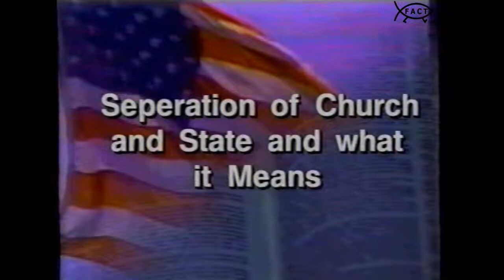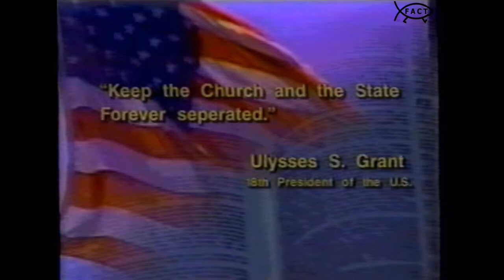Freethought Forum: Separation of Church and State and What It Means | March 2001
Original Production Date: 30 March 2001
Original Air Date(s): 4/29/2001

Host Catherine Fahringer (Freethinker/Producer) sits down with Terrellita Maverick (Humanist) and Randy Lutke (Atheist) to discuss Separation of Church and State and What It Means.

Freethought Forum was presented by the Freedom From Religion Foundation and was broadcasted on
Paragon Community Television.

Executive Producer: Catherine Fahringer
Director: Dennis J. Guerrero Sr.
Audio Engineer: Stephen Matthews
Camera Operators: Albert Crichton, Julie Fisher

ABM102